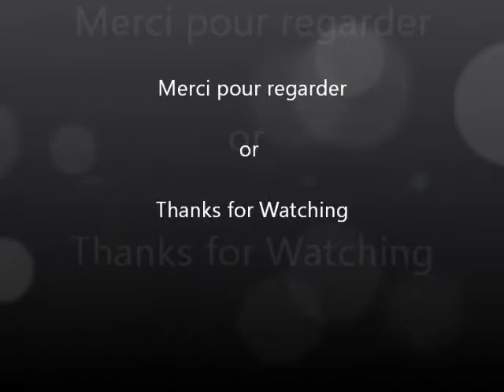Paris, FRANCE. A wonderful city.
*** MY OWN PHOTOS/VIDEOS***
AHH! Paris. A beautiful city that I visited in April this year. I recommend to anyone who has not been there to go.